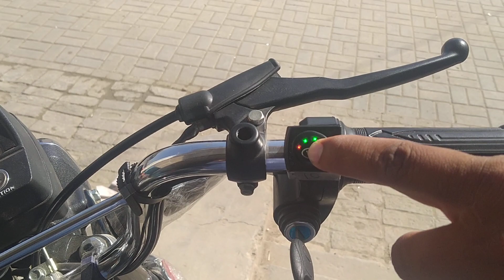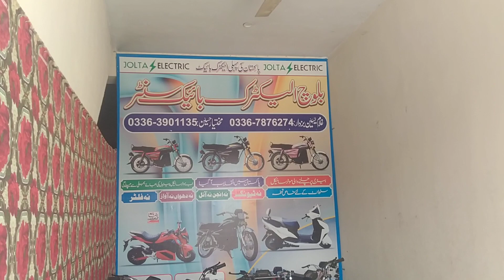Jolta electric bike full Review | jolta electric speed |full charge per 80km | lithium battery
Balouch electric bike centre showroom  helpline✓

WORRIED DUE TO REVISED PETROL PRICE???
JOLTA ELECTRIC GOT YOU COVERED!!!

WE Revised JE-70D
WITH NEW PRICE !!!
NOW IN RS 86,000.PKR/- ONLY
BUY ONCE AND RIDE JUST IN 30 RUPEES !
FULLY ELECTRIC. !

Buy Jolta and promote Green Environment!
Make Pakistan Clean and Green!!!
SO WHAT ARE YOU WAITING FOR?
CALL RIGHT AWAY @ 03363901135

jolta electric bike electric bike jolta electric bike in pakistan e bike jolta e bike aw informative,